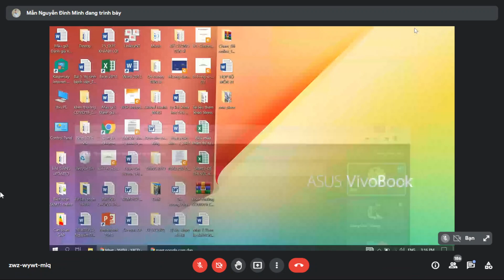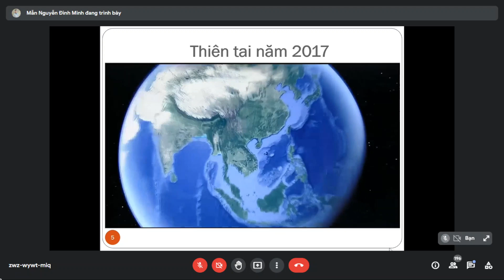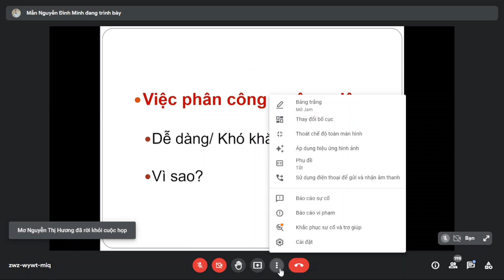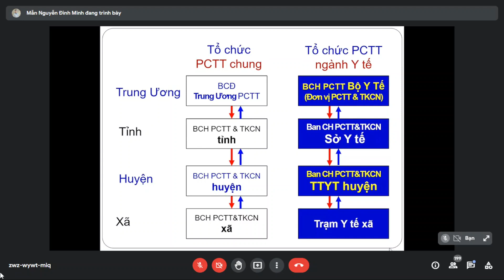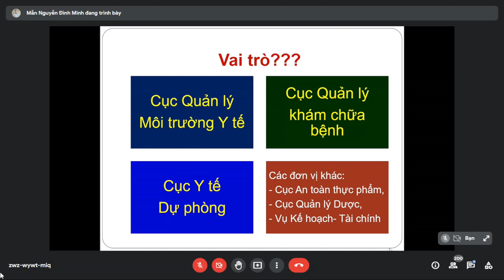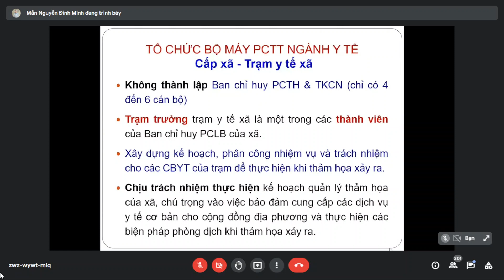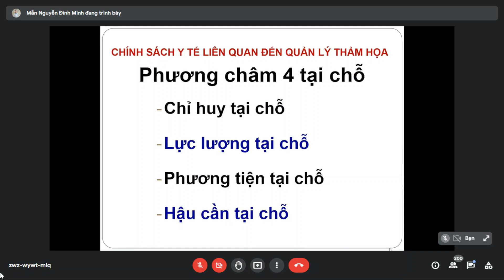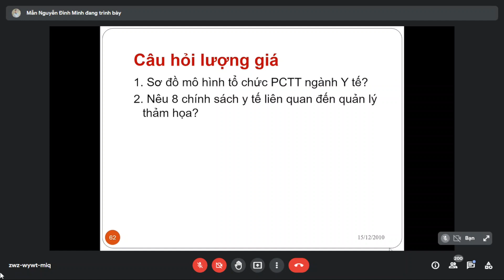Vai Trò Ngành Y Tế Trong Quản Lý Thảm Hoạ